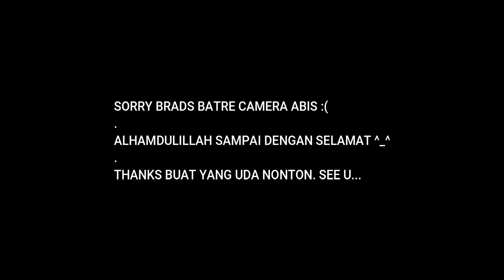SOLO RIDING CIAMIS - CICALENGKA BANDUNG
Setelah sekian lama akhirnya ngevlog lagi